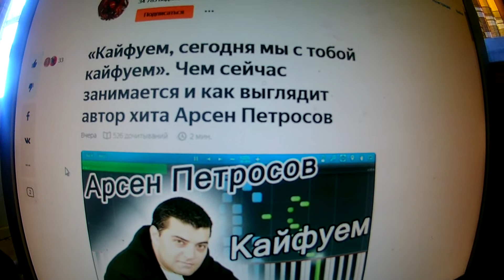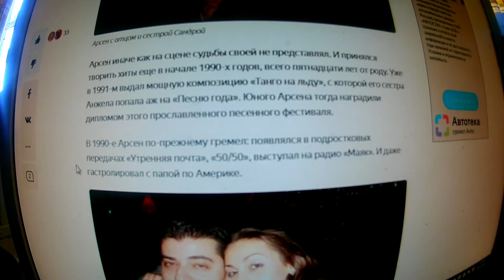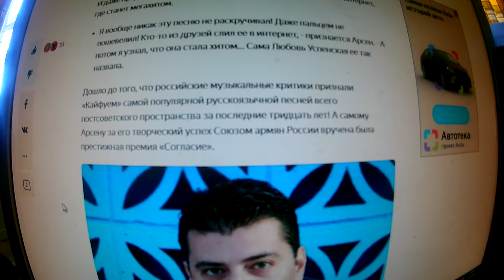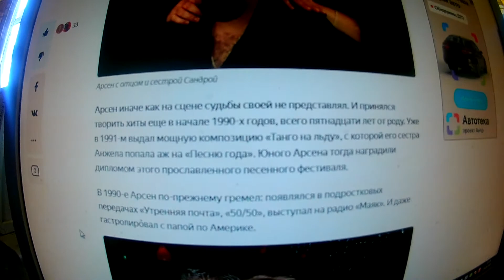Арсен Петросян автор хита " Кайфуем, сегодня мы с тобой кайфуем"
​​​​​​​​​​​​​​​​​​​ LudmilaOganes​​​​​​​​​​​​yan​